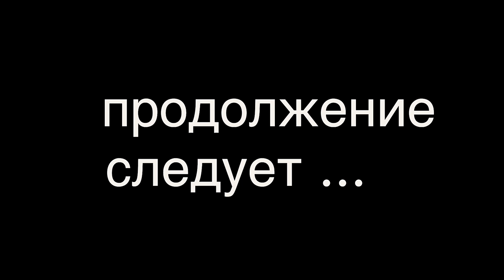РОССИЯ ОСВАИВАЕТ КРЫМ. СТРОЙКИ ВЕКА в КРЫМУ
Сегодня встретился с двумя интересными людьми. Первый из них белорус. Сам живет в Мозыре, а в Крыму у него небольшой бизнес. Торгует сувенирами в Севастополе и не только

Второй занимается транспортным бизнесом. Покатал меня по городу и показал несколько интересных объектов которые построила Россия в Крыму за два последних года

Вобще, если быть до конца честными, за два года Россия в Крыму успела сделать больше, чем Украина за 25 лет независимости.

Полностью решена проблема с прессной водой. Построен и запущен энергомост на 800 мегаватт. Строится керчинская переправа.

Но помимо этих, всем известных достижений России в Крыму, есть и менее заметные, но не менее значимые.

Активно ремонтируются дороги,
Приводятся в порядок старые заброшенные туристические объекты,
Возводится ТЭЦ
Построено почти 200 новых детских садов
Восстановлено производство десятков предприятий.

Всего я увидеть и заснять не смог, но обязательно это сделаю в ближайшее время. А пока, смотрите как Россия осваивает крым